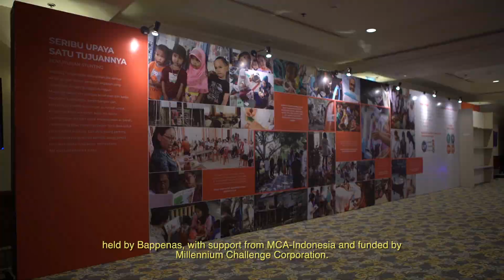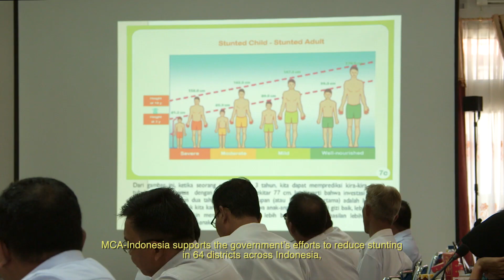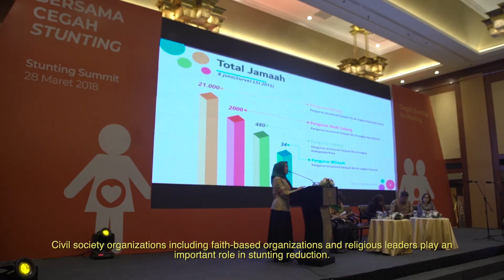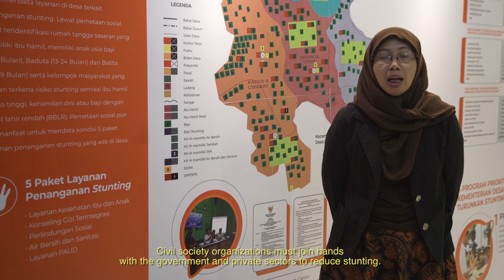Stunting Summit, Bersama Cegah Stunting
Untuk meningkatkan komitmen dan kapasitas daerah serta para pemangku kepentingan dalam merencanakan dan melaksanakan intervensi penurunan stunting terintegrasi di kabupaten/kota,
Kementerian PPN/Bappenas bersama MCA-Indonesia menyelenggarakan acara Stunting Summit pada 28 Maret 2018 di Jakarta.

Stunting Summit merupakan pertemuan nasional yang diselenggarakan untuk pertama kalinya di Indonesia dalam
rangka mendorong percepatan penurunan stunting di negeri ini. Pertemuan ini adalah momentum bagi pemerintah
Indonesia untuk mencanangkan intervensi penurunan stunting terintegrasi di kabupaten/kota prioritas, dan memperluas
lokasi intervensi secara bertahap.

To improve local governments and stakeholders commitment and capacity to plan and implement integrated stunting interventions in districts and cities, the Ministry of National Development Planning/Bappenas and MCA-Indonesia conducted the Stunting Summit on 28 March 2018 in Jakarta.

The summit is the first national meeting to push forward acceleration of stunting prevalence decrease in Indonesia. This meeting is a momentum for the Government of Indonesia to implement integrated stunting prevalence reduction intervention in priority districts/cities, and to expand intervention locations gradually.